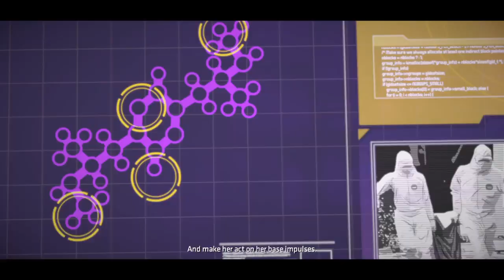Batman telltale series ep 2 children of arkham mayor hill Gameplay walkthrough with commentary